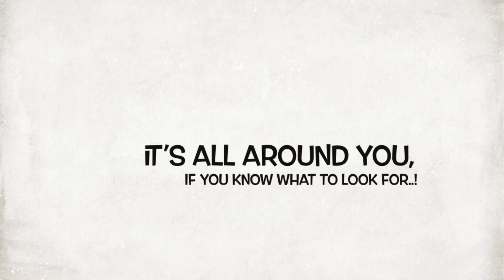Viking influence on modern life